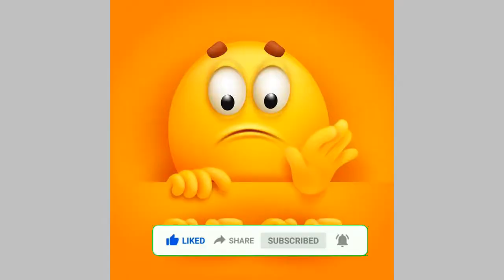🔴राजस्थान मे आया ताऊ ते खतरनाक तूफान LIve देखो | कोरोना से बचे नहीं ताऊ ते चक्रवात तूफान आ गया